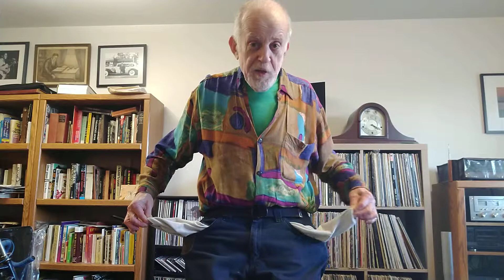Song: Underpaid And Overdrawn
But there's good news and it can be summed up in one word---ORGANIZE! That's pointed out in the quote from labor leader Thomas R. Donahue, and also at the ending of this song. Indeed, union organizing is the only way workers have gotten a fair deal. Unions are the reason why we have the end of child labor, a forty-hour work week, safer working conditions, better wages (still too low!), health benefits, compensation for injured workers, sick pay, paid vacations, paid holidays, wage increases, collective bargaining, job training, retirement plans, the right to strike and boycott, and more; many inroads have been put in place but all of this has been weakened ever since injurious policies were resurrected in 1980 by the Reagan administration. Further degradation came about during the eras of both of the Bushes, and by Trump. Although unions for now don't have much power, this has begun to change and yes, the future is bright: People are ORGANIZING, and ultimately this movement cannot be stopped because the will of the people to progress towards a safe and sane world wins in the end, according to natural laws of change and progress!
And  please click the thumbs-up "like" button. I hope you comment, and I'll be sure to respond.